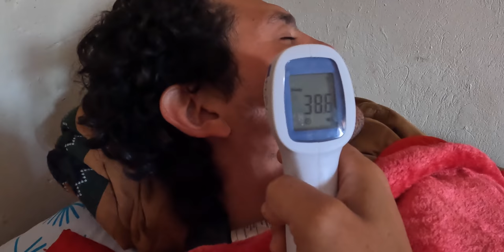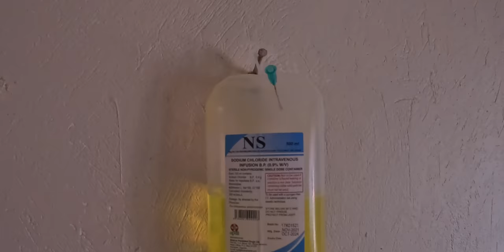El día que casi muero en África 😨